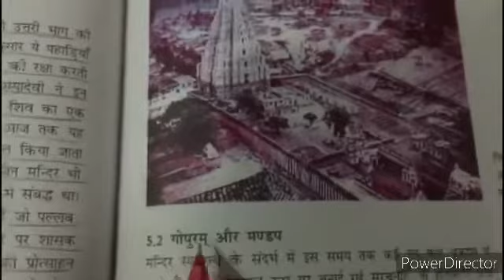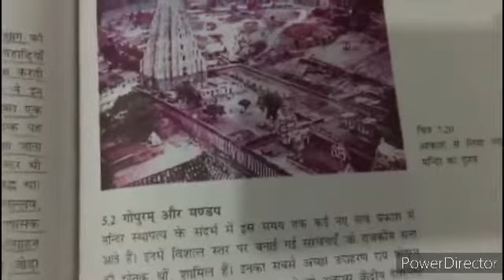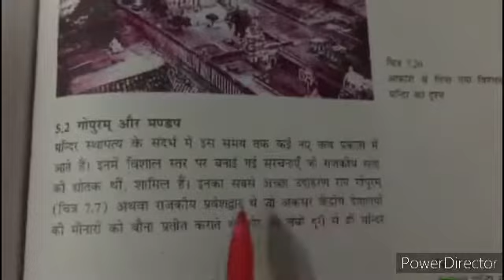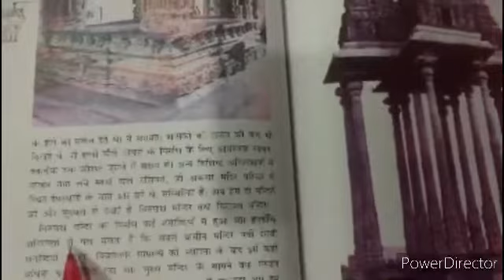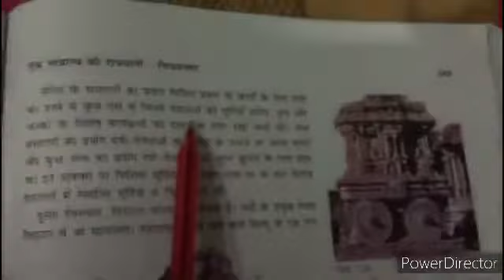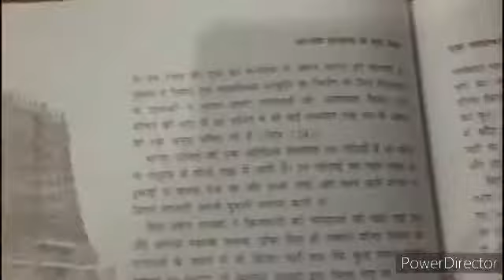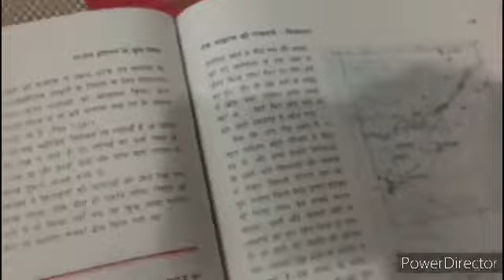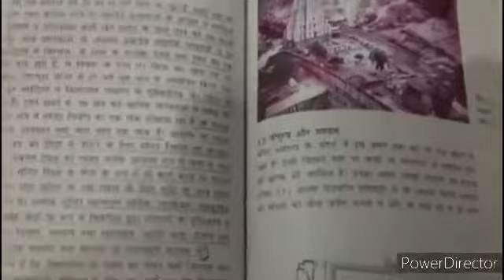Class 12th History chapter-An imperial capital of VijayNagar-lecture-8@Vikram Garg